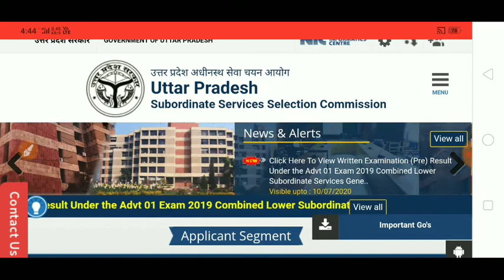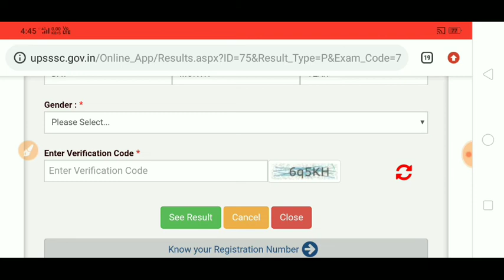UP SSSC LOWER SUBORDINATE EXAM 2019 (PRE) - RESULT DECLARED / WATCH THE LOWER SUBORDINATE 2019 (PRE)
IN THIS VIDEO I HAVE DISCUSSED ABOUT UP SSSC LOWER SUBORDINATE EXAM 2019 (PRE) - RESULT DECLARED / WATCH THE LOWER SUBORDINATE 2019 (PRE) RESULT